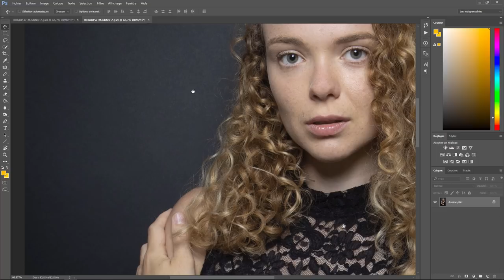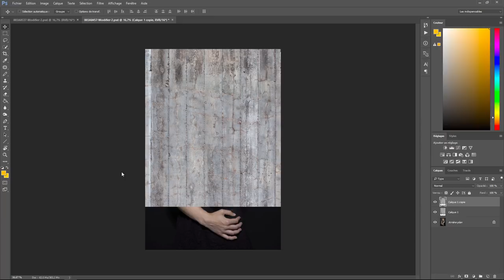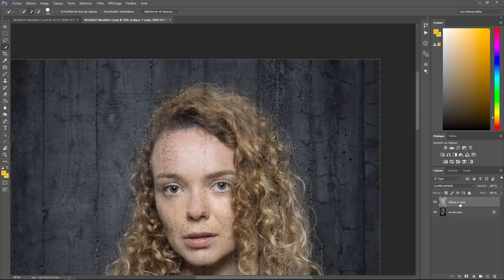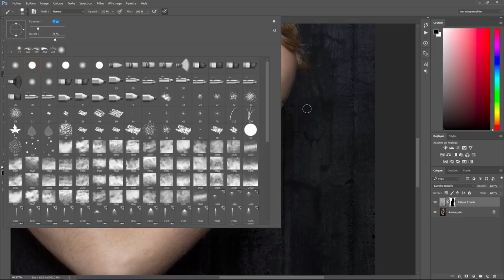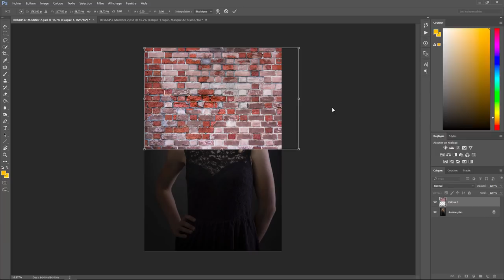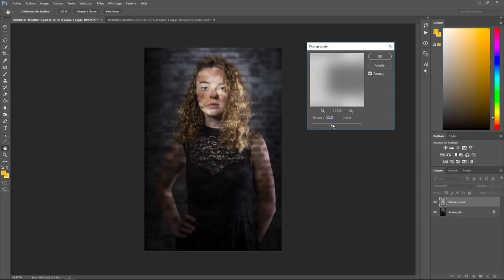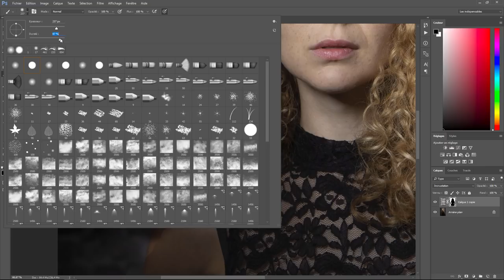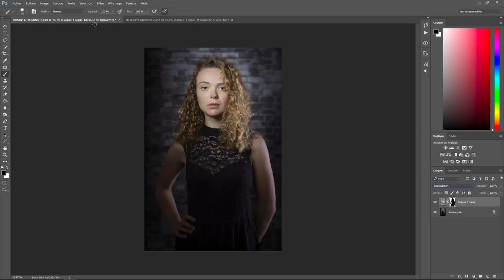Photoshop tout seul 09 - Incrustation de fond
Incrustation de fond avec Photoshop . Une question sur Lightroom ou Photoshop ? Rejoignez le groupe FB